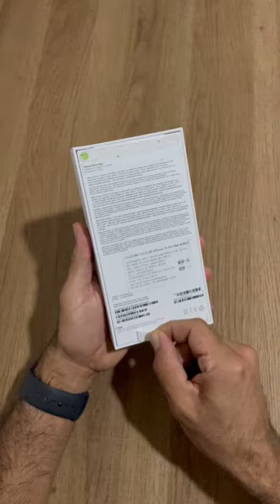Unboxing iPhone 14 Pro Max 256 GB